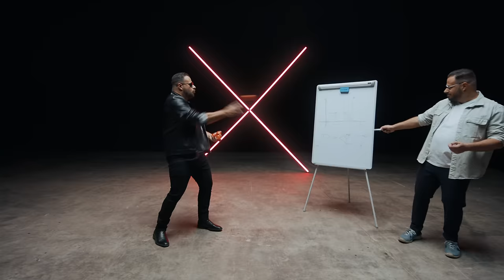Xindl X - Smíšený pocity (Official Music Video)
Hudba/text:
Ondrej Ládek, Jan Vávra, Filip Vlček
Produkce/Mix: Filip Vlček

Video: Jakobyfilms
Režie/kamera/střih: Jakub Mahdal
Produkce: Lenka Procházková
Asistent režie: Hana Melcrová
Asistent kamery: Martin Doležal
Styling: Gabi Zimová
Runner: Jasmin
Blackbot: Vojta Nedvěd, Tomáš Šiška
Gaffer: Jiří Suchánek
Make-up: Karla Skalová
Hráli: Ondřej Ládek, Michal Toman, Luděk Gerčák
Studio: Hexar